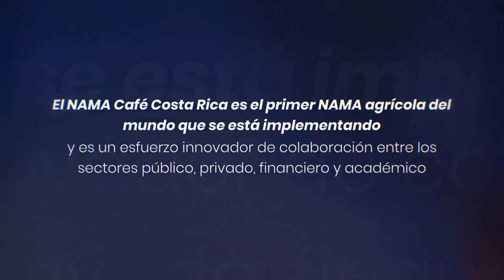Las Dueñas Café de Costa Rica